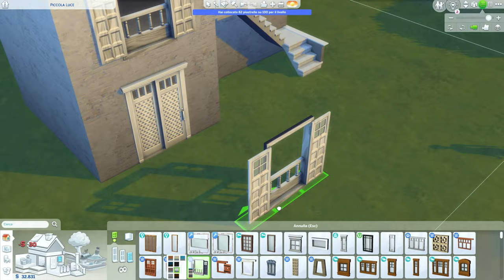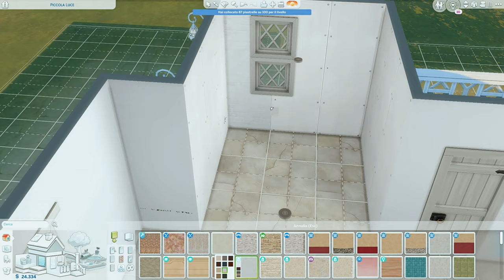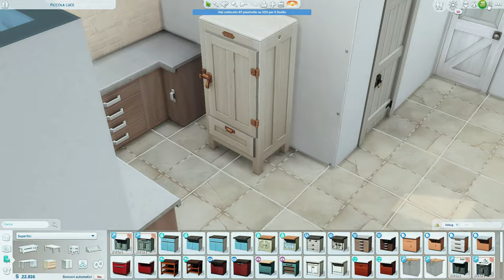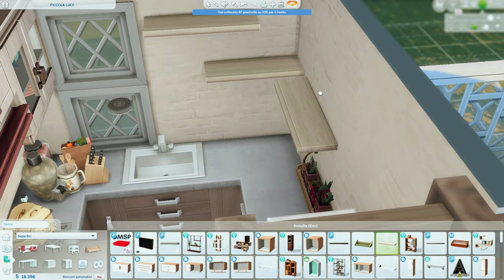Mediterranean home | The Sims 4 Speedbuild with Relaxing Sound | NO CC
Hi everyone! This is a tiny home that I've built in Tartosa for one creative sim (but you can also fit two sims in here) that loves painting and create candles. The house comes with a kitchen, a living room, a dining room, one bathroom downstairs, another one upstairs and a bedroom. Everything is functional and the sunset from here is stunning!

Gallery ID: ell3simsie

BUILD INFO:
Tartosa
20x20
1 bedroom 2 bathrooms

RESHADE:
Boho Dreams by Neecxle

PAINTINGS:
Modern Green Art by CocoSims2205
Boho Art N°10 by Catatron16